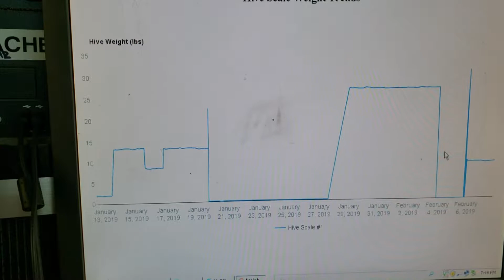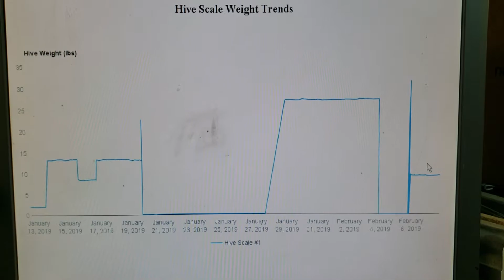DIY Hive Scale with Raspberry Pi (prototype)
This is a prototype hive scale that I've made for $25, which takes a reading every hour, logs to a database, and can be viewed online. More details to follow after we move this to the field for the season.

As long as this experiment is up and collecting data, you can view the real time data here: